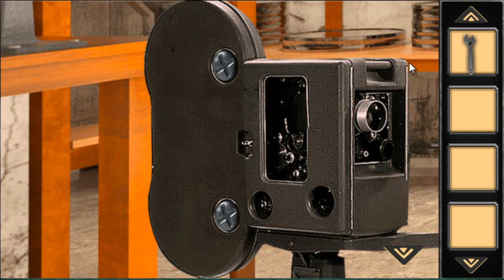Escape Game The Avenue 2 WalkThrough - New Escape games -FirstEscapeGames